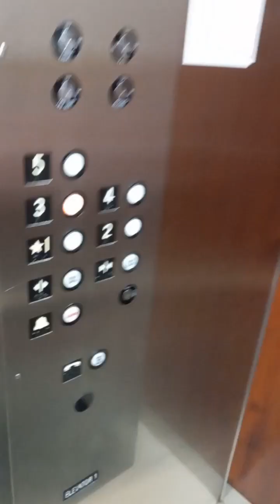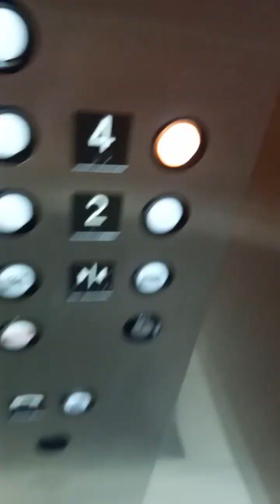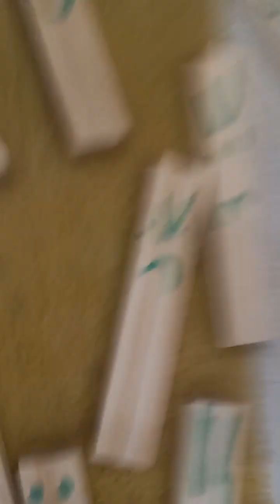the queen 10th epik movie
Darren is here he finally found me this is where my story ends Ono no get back there and no